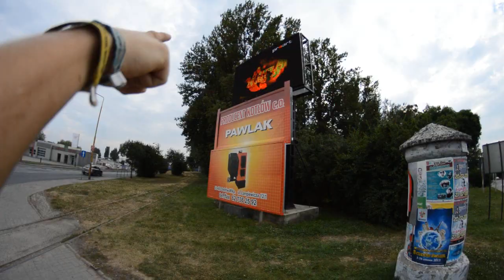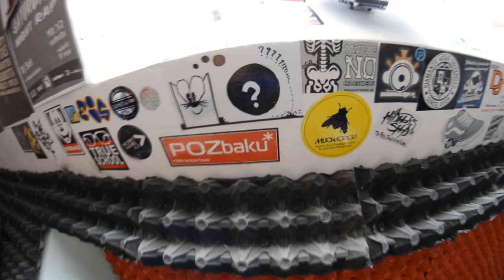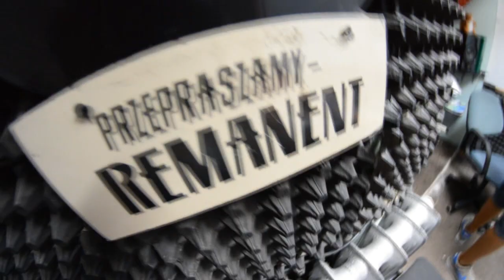Hakan- Tak to wygląda (OFFICIAL VIDEO)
Teledysk promujący album "Proste Pragnienia" do kawałka pt. "Tak to wygląda".

Kamera: Michał Młd Bartoszek
Montaż: Beata Łukawska
Mix/Master- Hakan/Grzona
Bit- Shaq"Know The Feelin"

Pobierz cały album!

Tekst:
[1]
Puść wodzę fantazji, a rozpieprzysz się
o rzeczywistość, co? Przykro? Przełknij gorycz
porażki- to nie fikcją, to wszystko:
co mieć można, co się ma, a co ogląda.
Na sloganach i bilbordach, daje mi kopa.
Do tego żeby się rozglądać, za lepszym jutrem.
Bo za rogiem czeka na mnie, chuj wie jaki kontrast,
życia które się ogląda z tym z którym chciałoby się mieć
kontakt. Chojrak, nie jeden już podpadł.
Los skarcił go z miejsca jak wywrotka.
Nie pobierzesz jak poczta, tego jak Sopcast.
Możesz to zdobyć, jak dojdziesz do celu bodźca.
Osiągniesz poziom dający promienie słońca.
W pochmurnych czasach, które daje nam Polska.
Centralnie w miejscowościach, w których każdy z Nas
musi sprostać na co dzień, bo nie sztuką jest się poddać

[R]
Tak to wygląda. Nie wiesz nic..
Daj się porwać. Naucz się żyć..
Nie wchodź mi w słowa. Daj mi bit..
Jesteś mądrala- sowa. Ja to Ja siema cheeeeees

[2]
Nie wpiszę sobie w CV, że świat mnie nie zdziwił.
Nie kolorowo jak w TV jest, szukam fali jak sibi.
Wiesz bo lubię sobie pokminić, jak by to było gdyby
kesz spadał z nieba jak deszcz- byłoby the best!
Byłoby łatwiej też, tu in this place.
W którym mieszczę się, od dawna po dziś dzień.
Od zarania dziejów ten tlen, do dzisiaj gram w tę grę-
życie do którego dostosowałem men się (ok?!)
Nie liczę na wiele, póki co prócz odwagi
żeby czoło stawić, no i nie dać się stłamsić.
Choć czasami zachleje, bez rozwagi.
Bo muszę się zabawić, żeby myśli nie karcić.
Kiedy coś się nie układa, tak to bywa,
że alko mi pomaga, choć to alternatywa.
Nie do końca poprawna, ale nie szukaj ideałów
tam gdzie ich nie znajdziesz, bo tak łatwiej (ok?!)
Zabawna jest postawa tych młodych.
Na hajsach od starych jebane rewie mody.
Brak szacunku do drugiego.
Pretensjonalne wpisy- jebane super ego.
Hejterzy wysrani kurwa z chuj wie czego.
Dlaczego tyle gówna, tyle? Dlaczego kurwa?!
Pizda blada film się urwał. Zajebka- Kuba Rozpruwacz.
Zauważ jak fruwam, jak pierdolony rumak
się posuwam. A gdy obsuwa to i tak czuwam.
Bo punkt skupienia na ważnych rzeczach to ma brawura!
Jest pełen pułap!
Treść- efekt pióra!!

kicikicikici
MORE THAN CREW Reprezent!